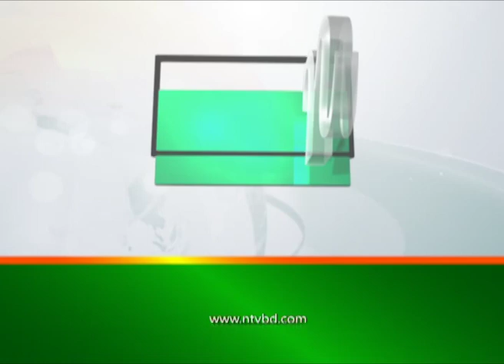বেটিং সাইটের সঙ্গে সাকিবের চুক্তি, সমাধানের চেষ্টায় বিসিবি